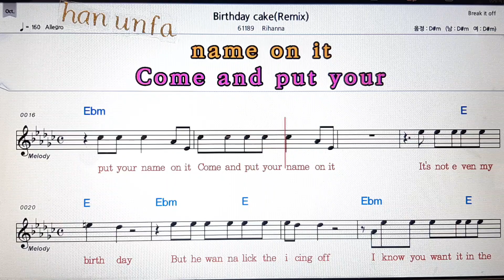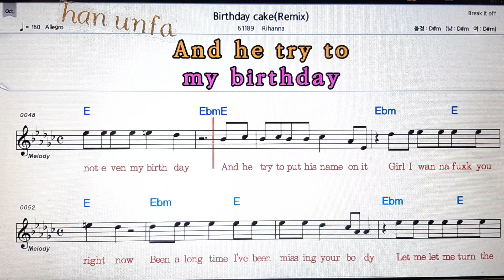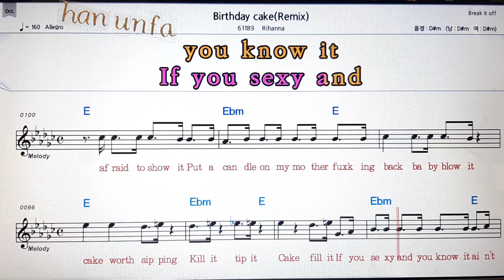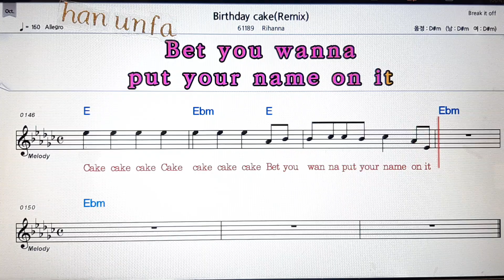Birthday cake/Rihanna💋노래방 반주*기타 코드 악보*가라오케💖Karaoke*Sheet Music*Chord*MR